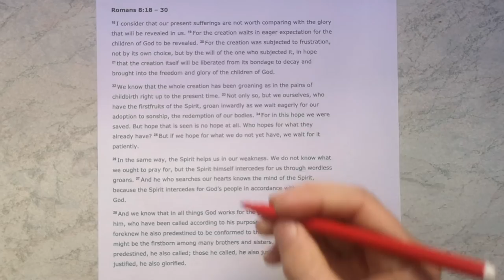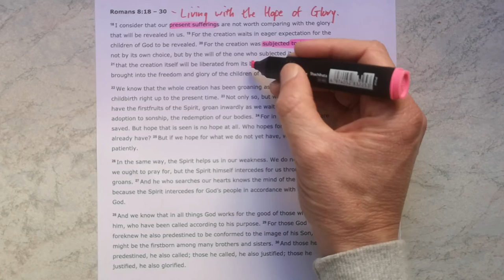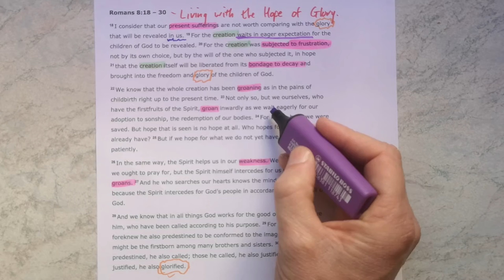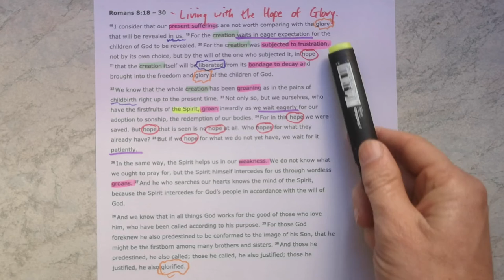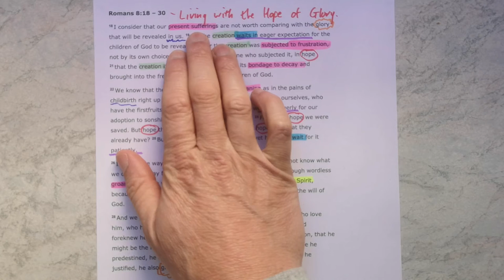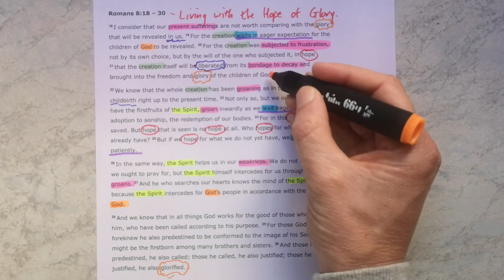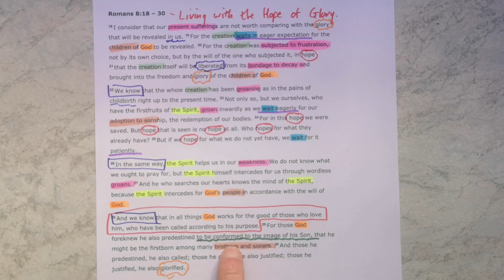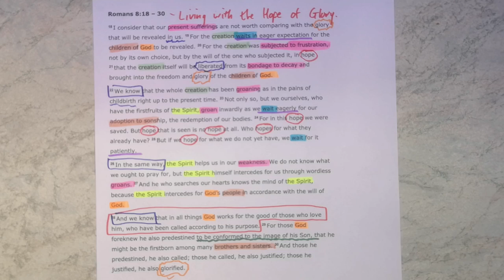Romans 8:18-30 // Living with the Hope of Glory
New International Version Text work for Romans 8:18-30 with the title "Living with the Hope of Glory."

Theme sentence: As God’s children, our hope of glory with God, which is rooted in the past and secure in the future, shapes the way we face every circumstance of life.

Aim sentence: In the face of life circumstances, as Christians, we need to be a forward-looking people. Our future hope determines our present choices.

Find the sermon I preached from this passage